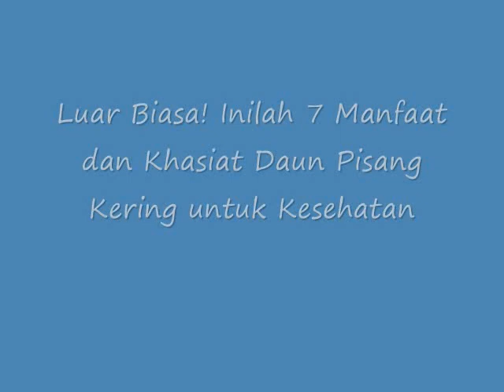Luar Biasa! Inilah 7 Manfaat dan Khasiat Daun Pisang Kering untuk Kesehatan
Manfaat dan Khasiat Daun Pisang Kering untuk Kesehatan